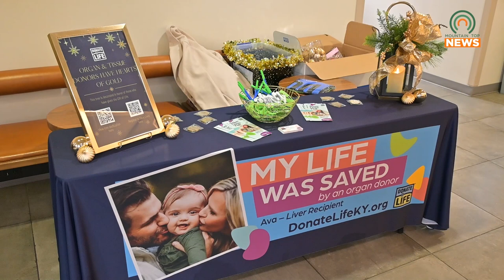PMC Tree Lighting Honors Organ Donors